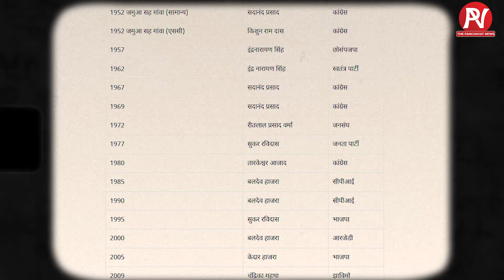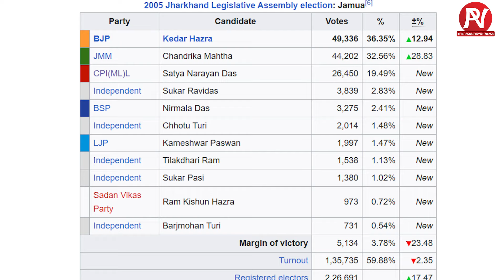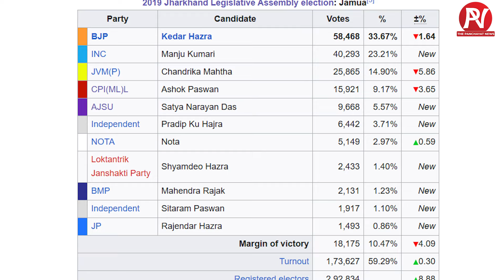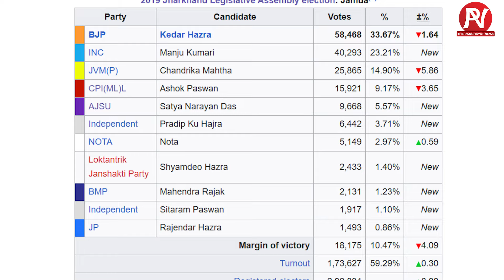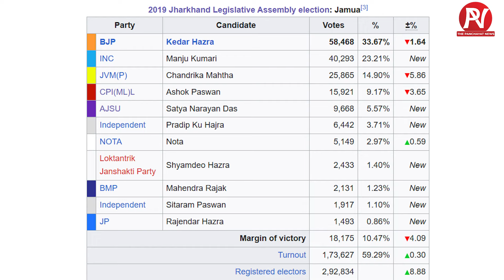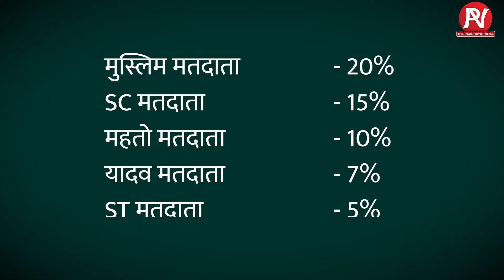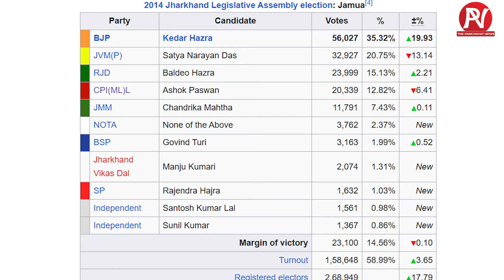BJP के Manju Kumari, JMM के Kedar Hazra और JLKM के Rohit Das में कौन जीतेगा Jamua का यह हॉट सीट ?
Who will win this hot seat of Jamua among BJP's Manju Kumari, JMM's Kedar Hazra and JLKM's Rohit Das?